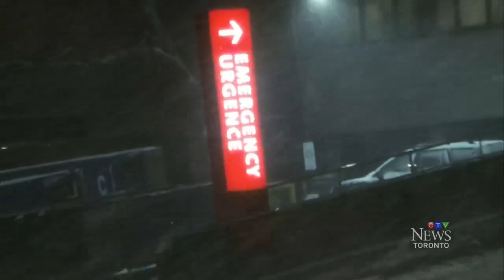One dead after Hwy. 401 pile-up involving chemical spill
The Ministry of Environment is at the scene where a transport truck pile-up caused a dangerous chemical spill. Tracy Tong reports.